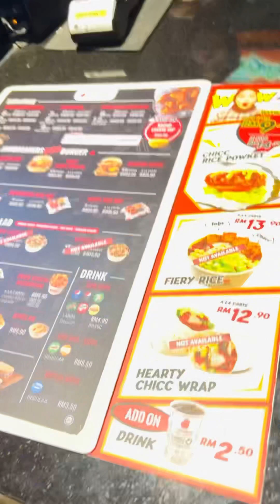মেয়েদের চুল ঠিক থাকলে সব কিছুই ভালো লাগে😂আমার নিউ হেয়ার লুক🥰